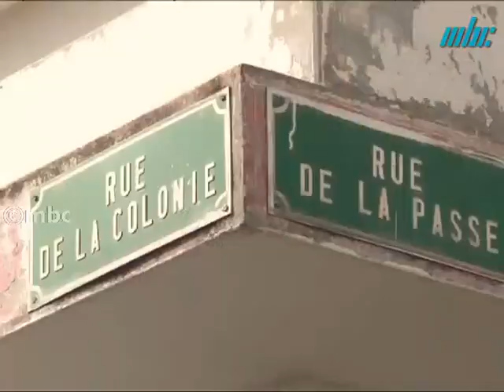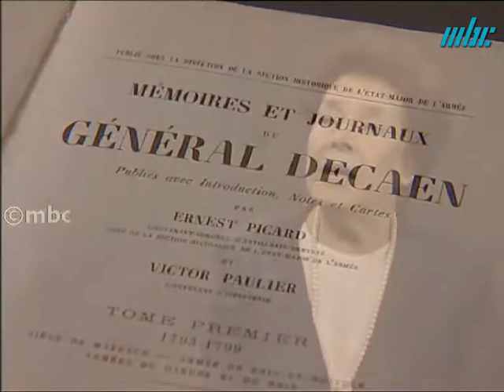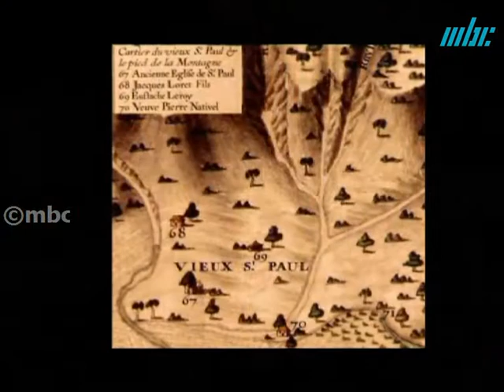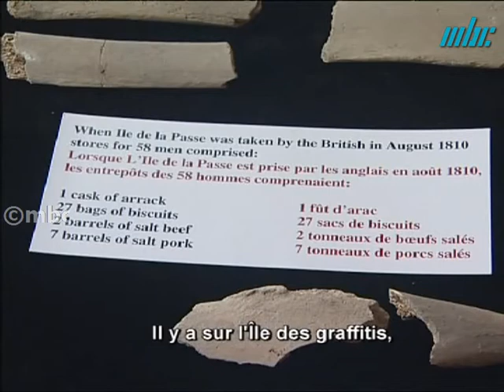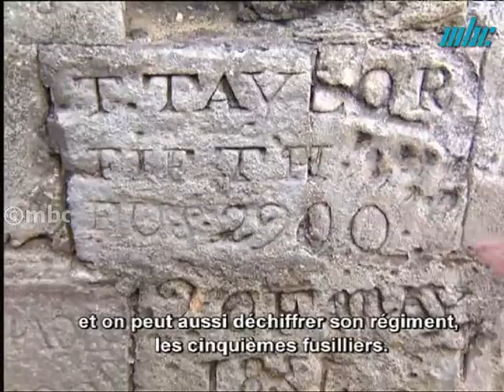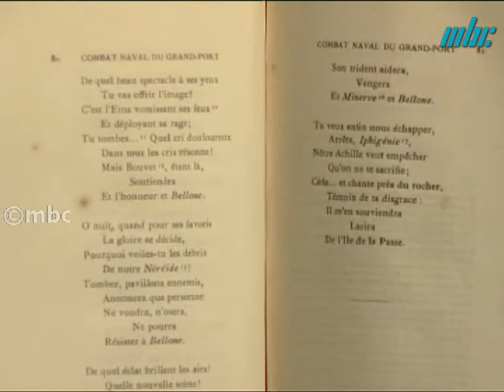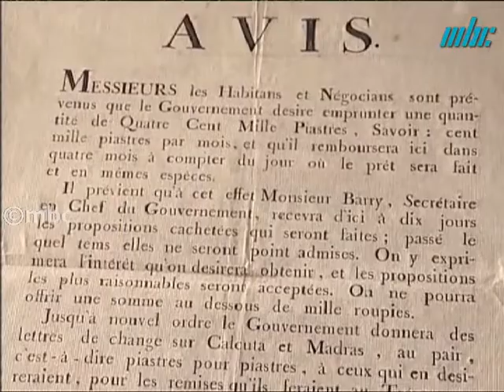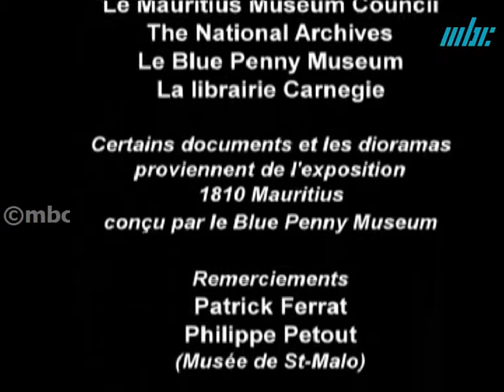1810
- «1810» La bataille navale de Grand Port qui opposa la France à l'Angleterre en 1810 a marqué un tournant dans l'histoire de l'île Maurice. Pourquoi l'Isle de France était-elle la clé et l'étoile de l'Océan Indien ?  Quels étaient les enjeux de l'époque ?  Comment les anglais ont-ils pris l'ile et quelles en ont été les conséquences ? Retour sur cette année charnière.  1810 ou comment l'Isle de France est elle devenue Maurice. Réalisation , Ritvik Neerbun.